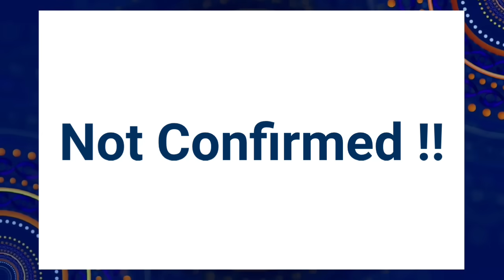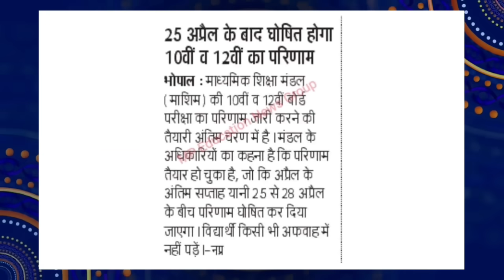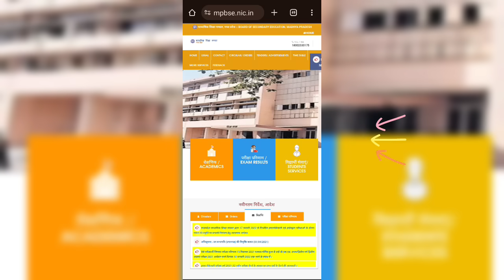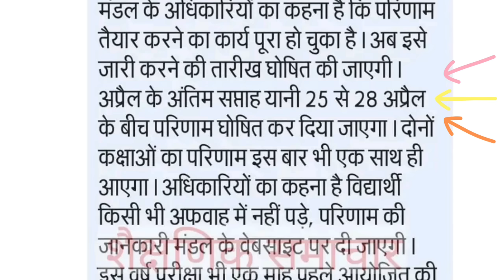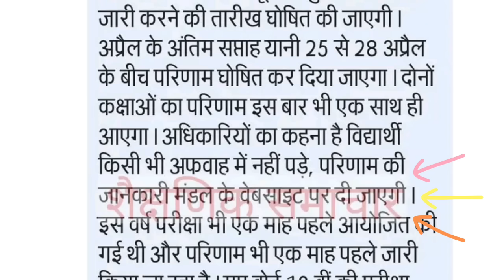चलो कुछ तोह अच्छा हुआ 😍 MP BOARD RESULT 2024 : Ready To Declare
👆🏻👆🏻Join Fast 📚

SOCIAL LINKS 🔥

Topics Covered :-

10th 12th Study material 2023-24 Mp Board
10th 12th new session 2023-24 Mp Board
10th 12th new batch Mp Board 2023-24